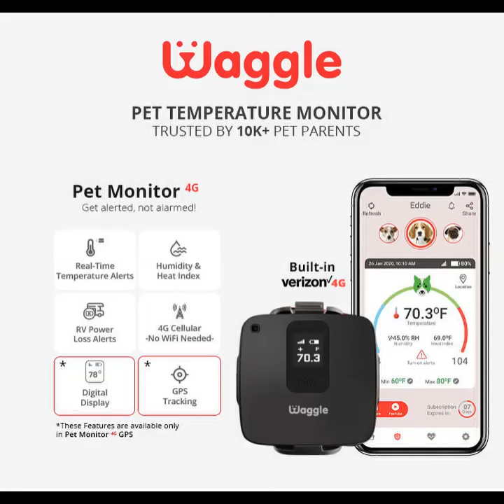What do dogs dream about?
Ahhh... I love this ever-lasting ice cream. It's almost like a dream. WAIT, was that a dream??